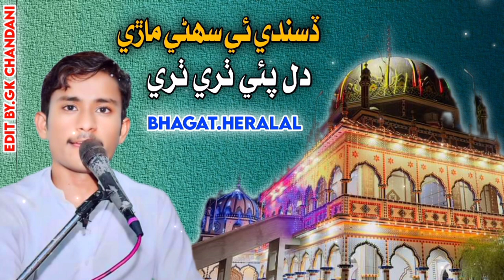Disande e Soheni Mari | New Bhajan |Bhagat Heeralal | Satram Gharai | Pir Pithoro New Bhajan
Hi,
bhagat amolakh
bhagat basar
bhagat lalu
bhagat lalu ram
bhagat laloo
bhagat rancho
bhagat gulab maharaj
bhagat gulab meghwar
bhagat gulab
bhagat ac
bhagat santosh
bhagat khetaram
thari bhajan
marwadi bhajan
krishna bhajan
pir pithoro bhajan
lok bhajan
rajasthani bhajan
pir pithoro Bhajan
bhajan
gk chandani
pir pithoro history
pir pithoro saheb
pir pithoro bhajan 2023
Rano Sindhi
Kanha Kanhaiya
kirshanbajan
kirshanbajan rajasthani song
krishna cartoon
krishna bhagwan
Bhagat Heralal
Viral